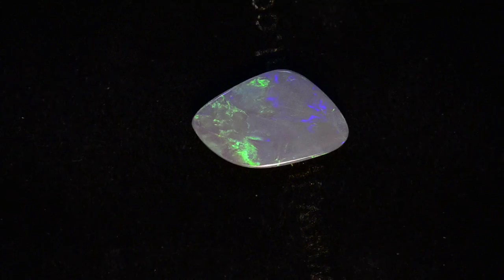2.21 carats Australian opal stone m12858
Magnificent bright flashing greens with violet and blue colors in this 2.21 carats solid semi-black N6 opal from that famous opal mining area of Lightning Ridge Australia. This 15.80mm X 9.60mm X 2.30mm solid natural opal displays 4 out of 5 bright colours, this lovely gem would look fantastic made into a black opal pendant, black opal ring or black opal engagement ring you've always wanted.